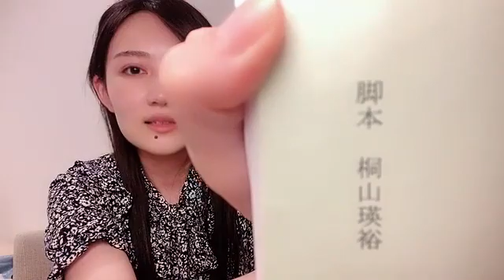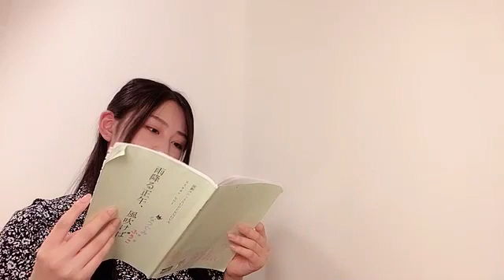2022年08月21日 00時42分20秒 久代梨奈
停電があったため再生時間短くなっていますm(_ _)m